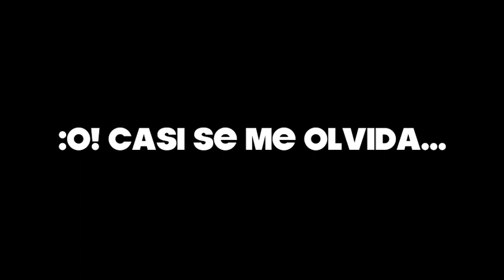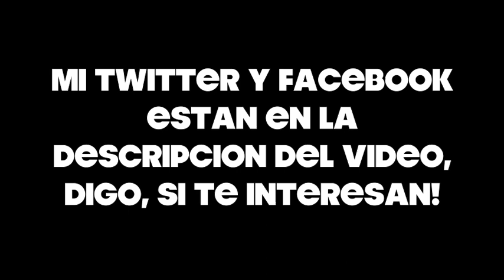NIÑOS PRESUMIDOS Y NIÑAS LOCAS!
PAGINA DE MIRREYES!